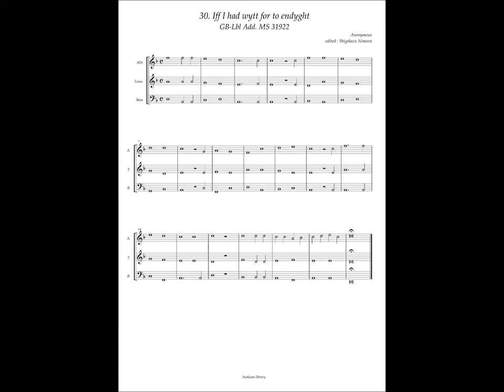GB-Lbl Add. MS 31922 No.30 Anonymous, " Iff I had wytt for to endyght"